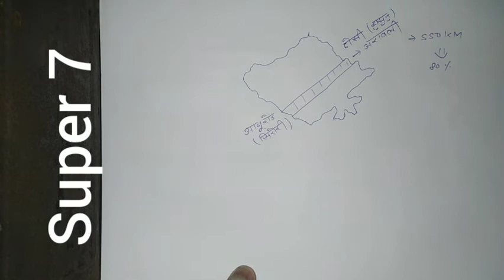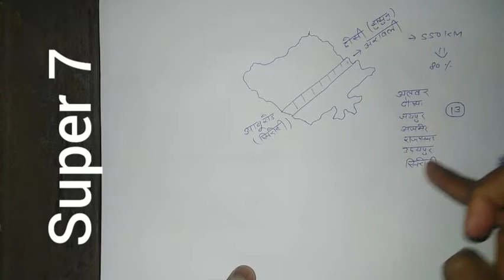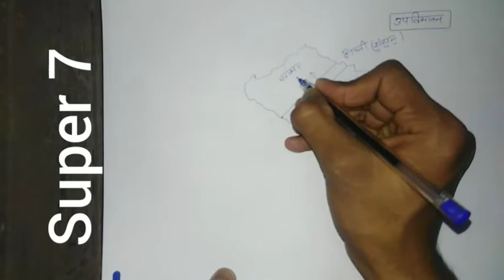Rajasthan Geography # राजस्थान भौतिक प्रदेश (part 3)